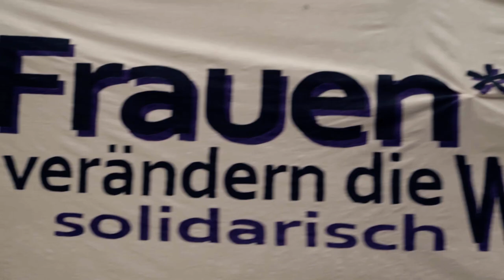Internationalistische Demo - Aufstand der Würde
Am 29.02.20 kam Menschen aus einem internationalen Bündnis zusammen, dabei ist der folgende Text ein Teil ihres Aufrufes: Weltweit finden langandauernde und entschlossene Aufstände für ein freies, würdiges und selbstbestimmtes Leben für alle Menschen statt, gegen das herrschende kapitalistisch-neoliberale, rassistische und patriarchale System. Sie geben uns Mut, Kraft und Hoffnung.